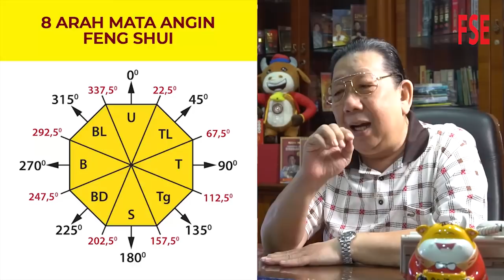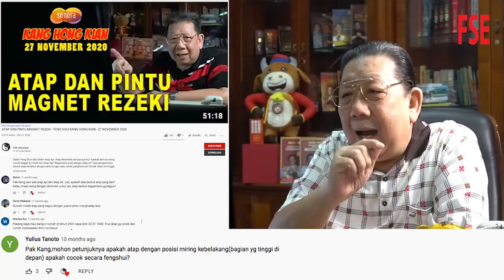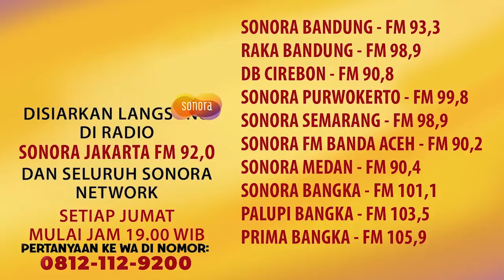BENTUK ATAP KEBERUNTUNGAN - FENG SHUI KANG HONG KIAN - 19 NOVEMBER 2021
Simak ulasan tentang Bentuk Atap yang membawa KEBERUNTUNGAN, menurut fengshui, Karenanya, simak video ini hingga tuntas. Semoga bermanfaat.
Simak juga video-video Feng Shui lainnya pada channel ini. Terima kasih.